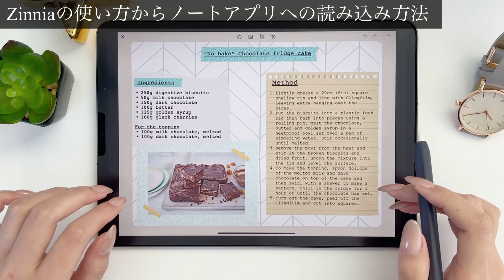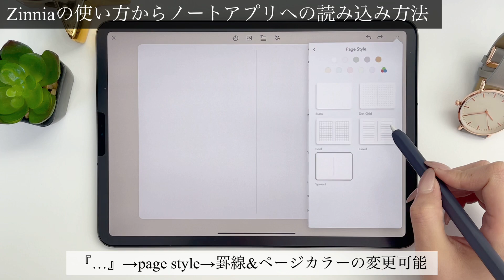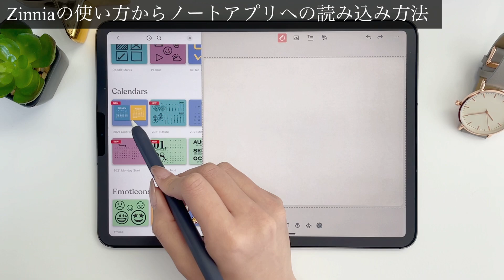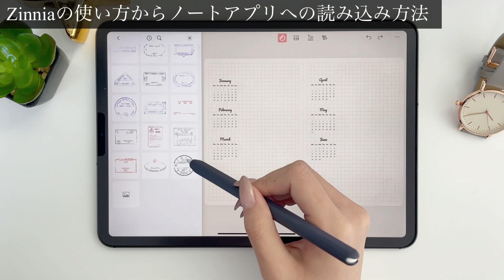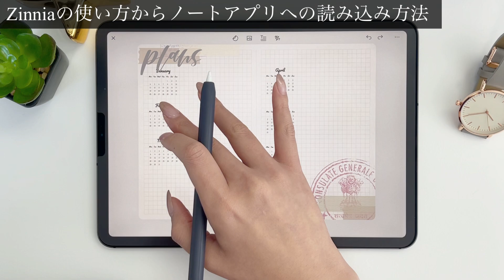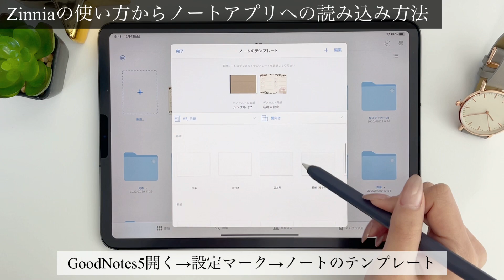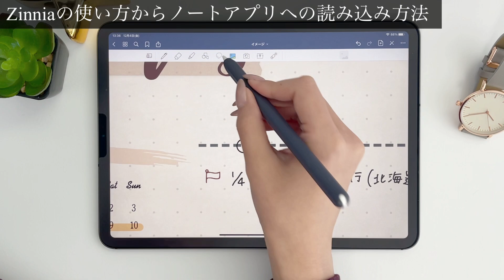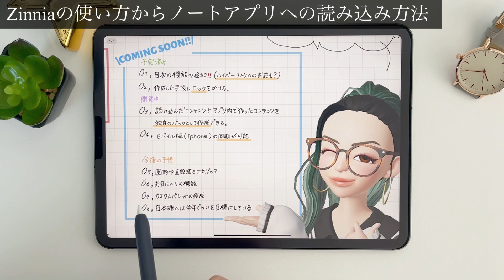#2.【Zinniaについて】基本的な使い方からノートアプリへ読み込む方法※最後に今後のアプデ情報まとめてます🌸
デジタルプランナー3のダウンロードはこちらから